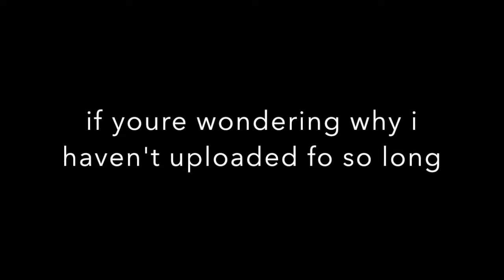Why I haven't been uploading much...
Why I haven't been uploading much... It's pretty much because of school camp, I will be uploading some Phantom Forces Gameplay videos in the future after this video! Feel free to request a game in the comments, a recommended game you want me to play! :D